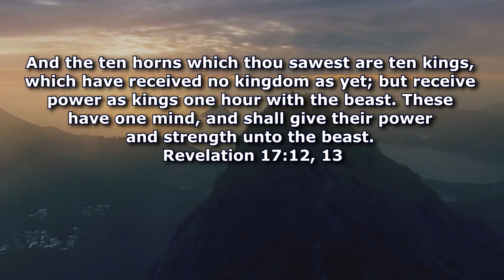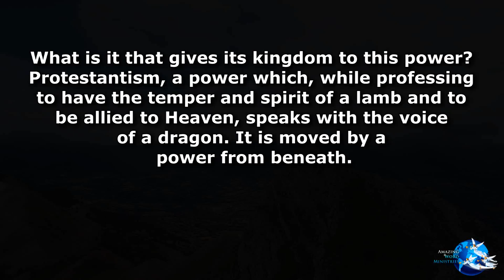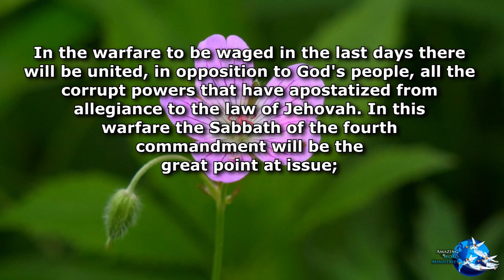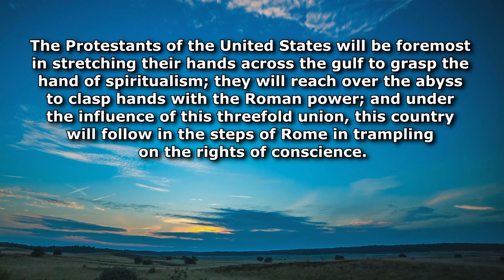Maranatha!: "Protestantism Unites With the Papacy"-- By Ellen G. White